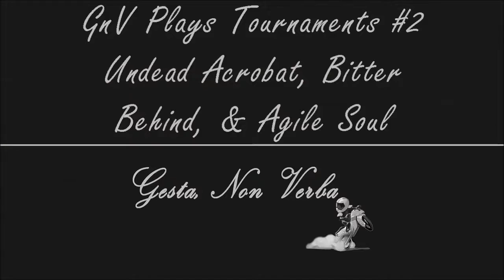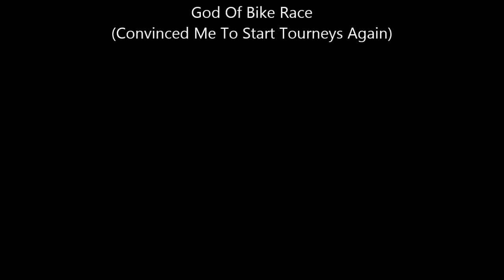Bike Race - Gesta Plays Tournaments #2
Undead Acrobat, Bitter Behind, and Agile Soul for you this time.